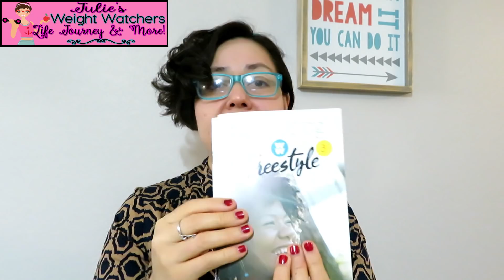Weight Watchers: Freestyle Program Launch Week!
It’s finally here – Weight Watchers Launch of their new program – Freestyle!
If you’re a current member, make sure you make it into your meeting this week to get all of the valuable information from your Leader.
If you’re an online subscriber, now is the time to join and start a monthly pass to get all the benefits of a meeting.

So, happy Weight Watchers Freestyle Launch week from 12/3 – 12/9, y’all! I’ll be seeing you as soon as I get some free time to tell you all about how I’m working Freestyle.

See you soon! In case I don’t make it back before January, have a very Merry Christmas, Happy Holidays, and Blessed New Year!